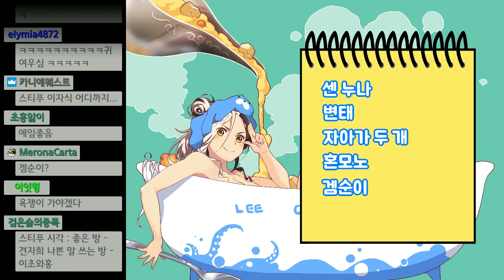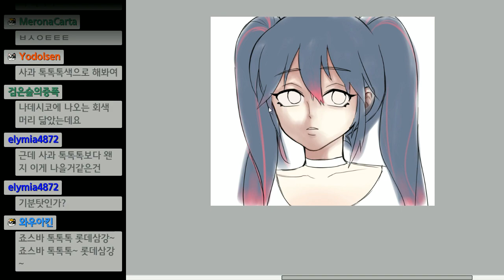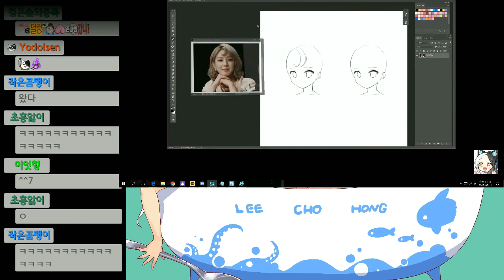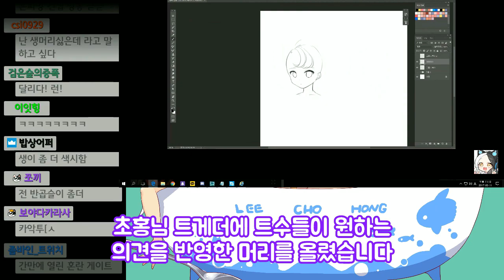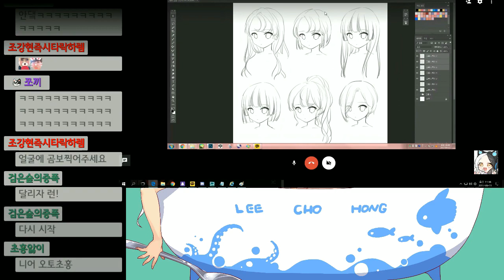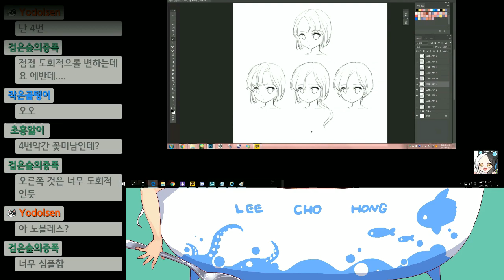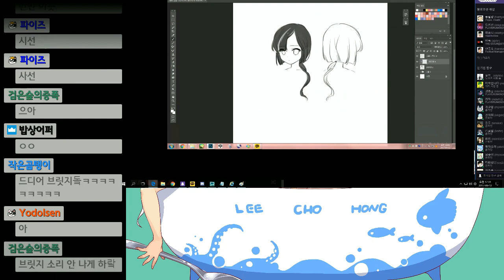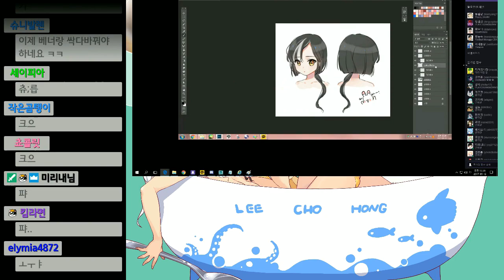[일상/유물] 언제 자캐가 변했냐면 말이지...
편집자 : 월간 유물 에반데... '읽어드립니다'는 다시 미뤄졌습니다.